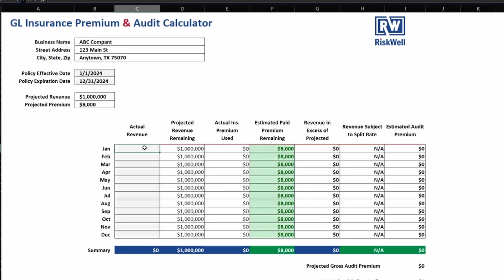Top 3 Insurance Headaches For Roofing Contractors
Request your RiskWell Review for your roofing or general contractor business